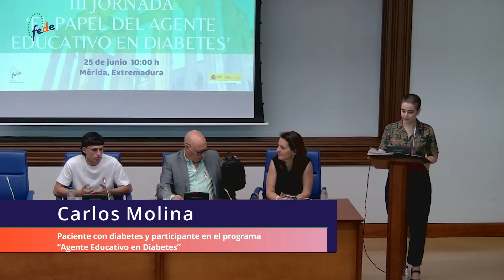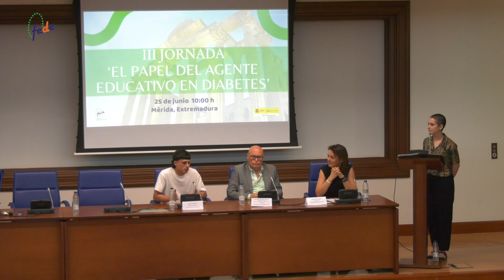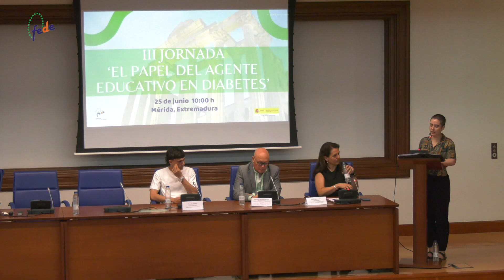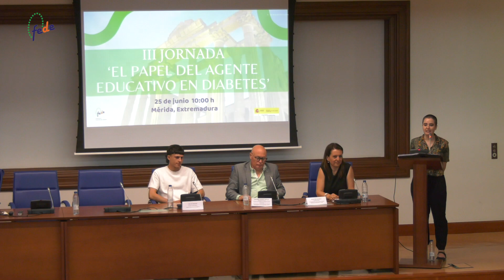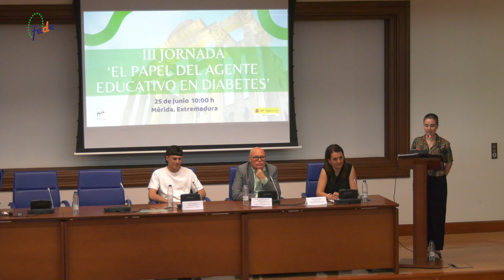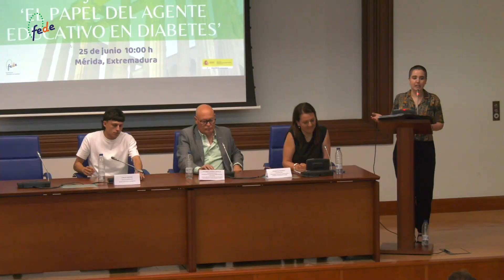III Jornada 'El Papel del Agente Educativo en Diabetes' | Mérida, 25 de junio de 2024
Bienvenidos a la III Jornada 'El Papel del Agente Educativo en Diabetes' que se celebra con el objetivo de paliar la falta de educación diabetológica y mejorar la calidad de vida de las personas con diabetes a través de la formación